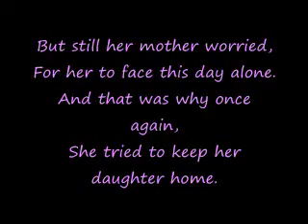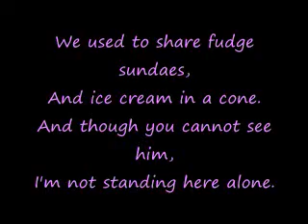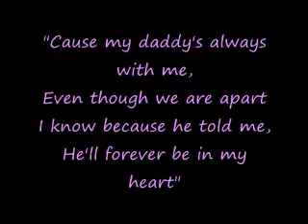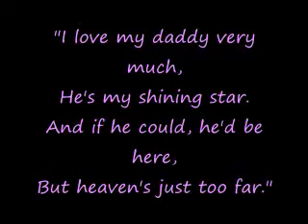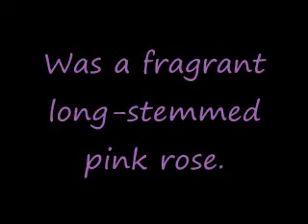Brown eyed baby doll